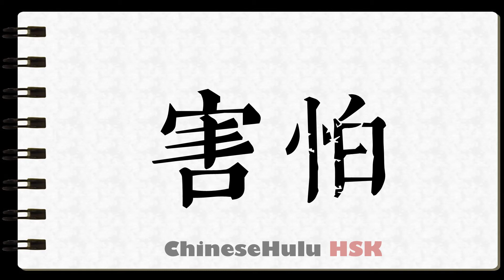How to Write to fear in HSK Chinese